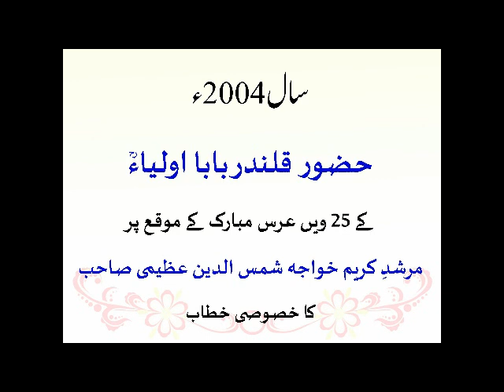Speech Khwaja Shamsuddin Azeemi on Urs 2004 - Huzoor Qalandar Baba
Speech of Khwaja Shamsuddin Azeemi on Urs 2004 - Huzoor Qalandar Baba